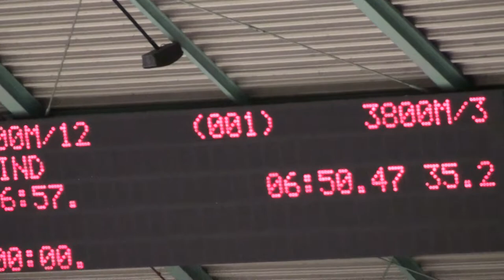Jan Bos 5000m